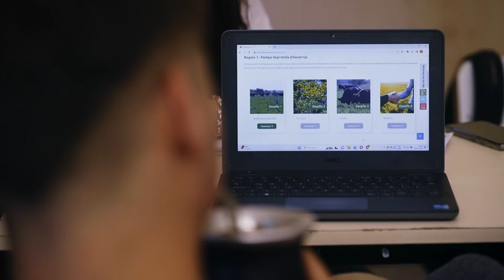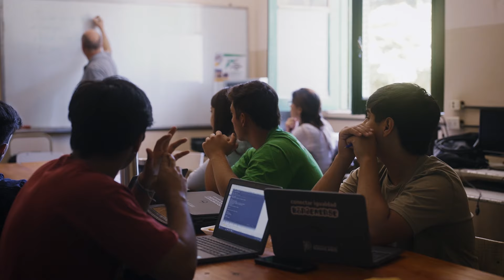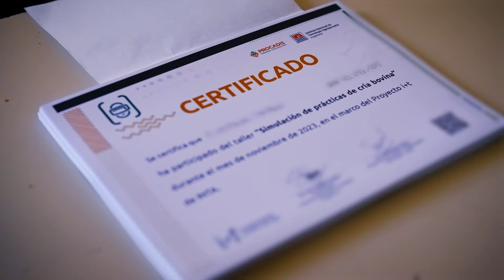¿Una clave de la productividad en el agro? Habilidades para el trabajo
¿Te imaginas un mundo en el que lo que estudias te prepara para trabajar? Nosotros sí. Con este programa de formación técnico-profesional buscamos equipar a los jóvenes con habilidades para las nuevas tecnologías que el sector agropecuario argentino demanda. Descubre más iniciativas del BID para impulsar habilidades para la productividad que estén alineadas con las necesidades de talento de los sectores productivos